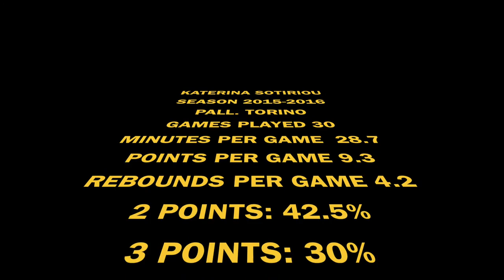Katerina Sotiriou Torino Italy Highlights